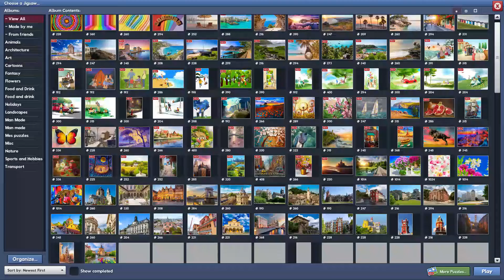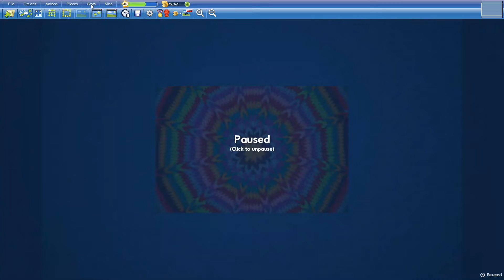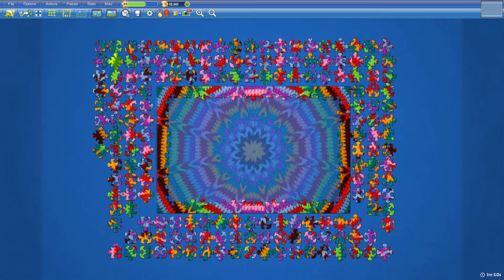Rainbow Pattern in 10min30s